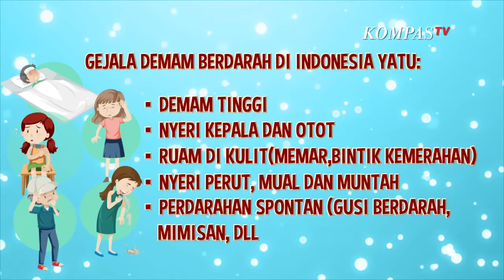Awas, Jangan Sampai Kena Gigit Nyamuk DBD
KOMPAS.TV-Saat musim hujan, salah satu hal yang perlu diwaspadai adalah, demam berdarah dengue (DBD). DBD disebabkan oleh virus yang dibawa oleh nyamuk. Nyamuk Aedes aegypti betina adalah vektor/pembawa virus demam berdarah dengue . Ciri-ciri nyamuk perantara penularan virus dengue yaitu: berwarna hitam, dengan belang-belang putih di tubuhnya, dan bertelur di air yang menggenang. Jangkauan terbangnya, rata-rata 40 meter. Menurut pedoman Kemenkes tahun 2017, mengenai pencegahan dan pengendalian DBD di Indonesia. Gejala demam berdarah di Indonesia yatu: demam tinggi nyeri kepala dan otot ruam di kulit(memar,bintik kemerahan) nyeri perut, mual dan muntah perdarahan spontan (gusi berdarah, mimisan, dll )Cara mencegah penyakit dbd adalah dengan 3M plus. Menguras dan menyikat, Menutup penampungan air, Mengubur barang bekas. Plus nya adalah menggunakan obat oles anti nyamuk, dan memakai baju atau celana lengan panjang. Kemudian menaburkan bubuk abate dan hindari menggantung baju bekas pakai, serta memakai kelambu. Baca Juga Kasus Demam Berdarah Dengue Meningkat, Warga Harus Waspada dan Jaga Kebersihan! di Grafis: Arief Rahman Artikel ini bisa dilihat di